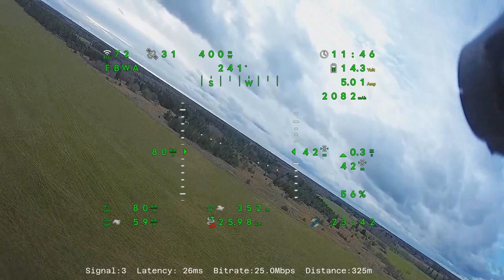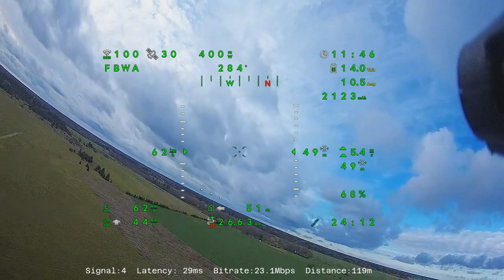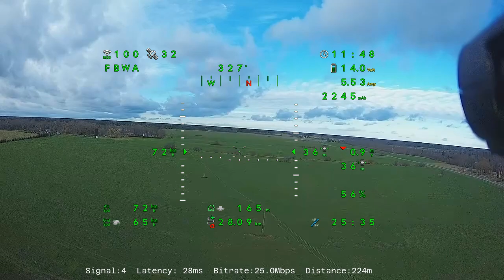AR Wing pro